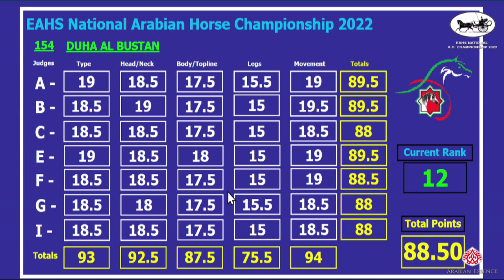N 156 AD LIALI EAHS National A H Championships 2022 Mares 4 6 Years Old Section A Class 4A